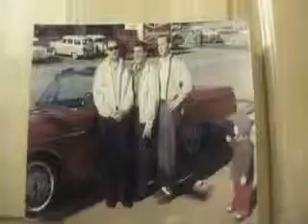Deal/Lytle Christmas Celebrations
Compilation of 3 Christmas celebrations...sorry I forgot to bring my camcorder to Ma's.